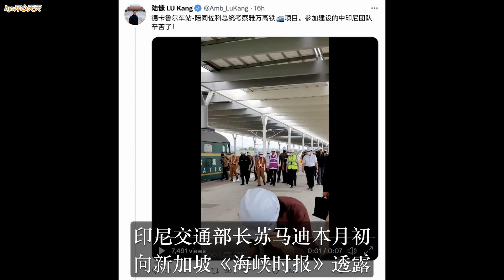印尼总统视察雅万高铁：350km/h，中国高铁就这？坐上后彻底傻眼，真情落泪感谢中国！